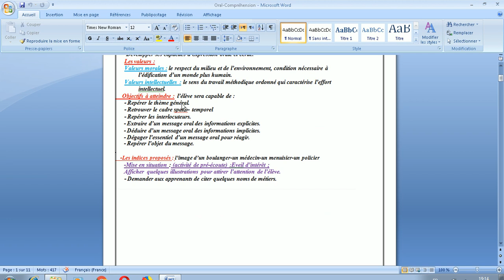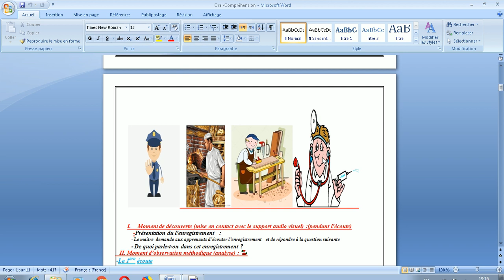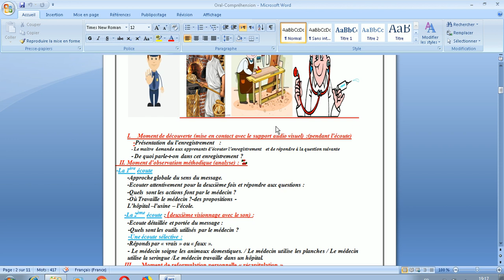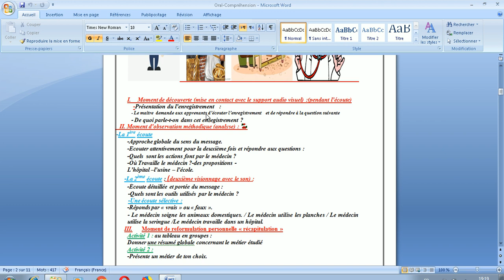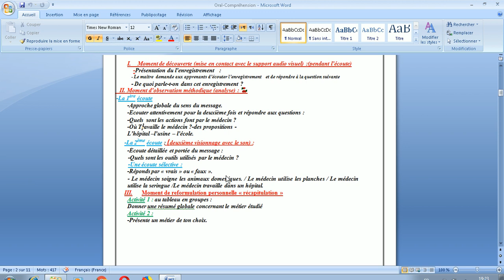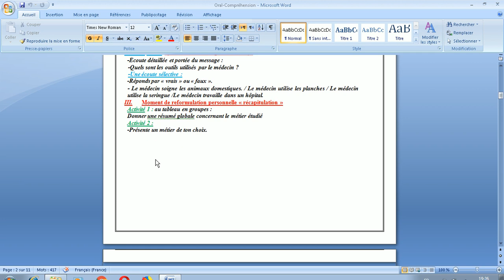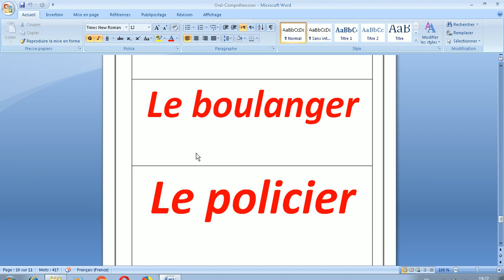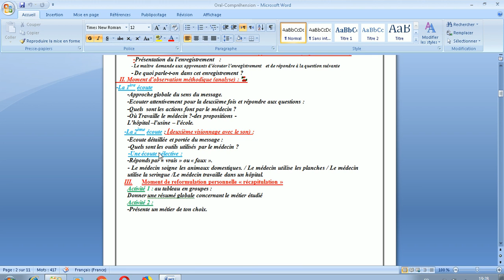Oral compréhension - Primaire -